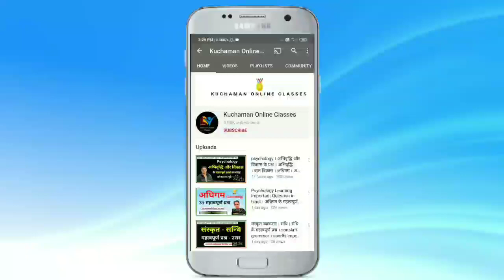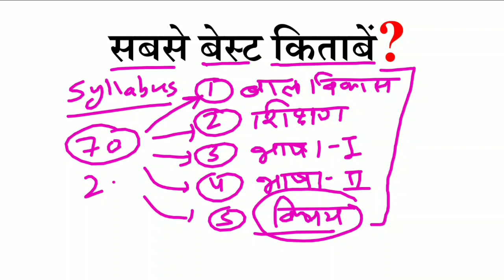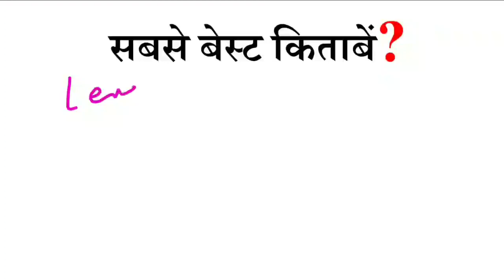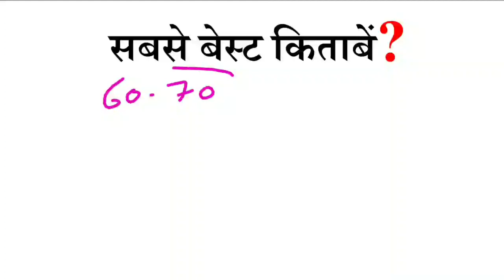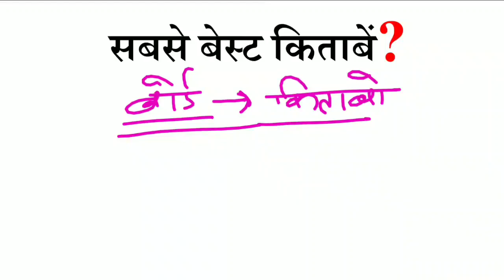REET 2021 Best Books । reet ke liye Best Books । रीट 2021 के लिए उपयोगी किताबें । Reet 2021